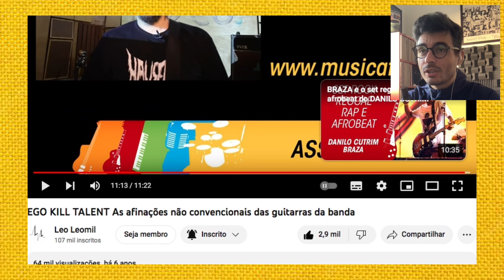EQUIPAMENTOS E AFINAÇÕES DA EGO KILL TALENT - React Leo Leomil com Ego Kill Talent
Mais um vídeo sobre equipamentos, e dessa vez é com a banda Ego Kill Talent. Ta certo que o vídeo é de uns anos atrás, mas não importa, afinal a gente se inspira em tanta coisa mais antiga, certo? Então bora dar uma olhada no que os caras estavam usando na época.

Curta, comente e compartilhe! Se você curtiu o conteúdo, ajude o canal a crescer, participe!